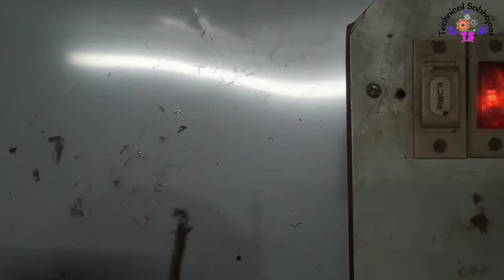Ceiling fan nahi chal raha h kaise repair karen | पंखा घूमाने से धीरे धीरे चल रहा है सही करें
दोस्तों इस वीडियो में हम आपको बताएंगे कि पंखा में पॉवर देने पर नही चल रहा है हाथ से घूमाने पर धीरे धीरे चल रहा है पंखा जाम भी नही है ।
प्रॉब्लम क्या है किस वजह से नही चल रहा है,
कैसे सही करें।